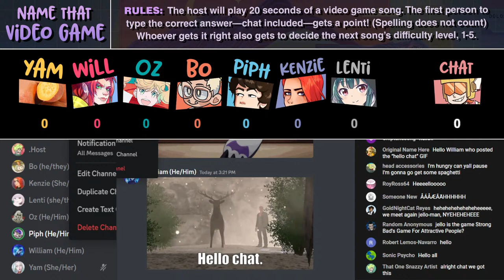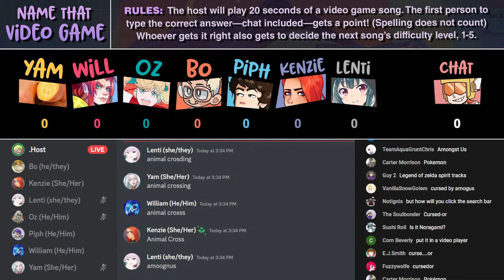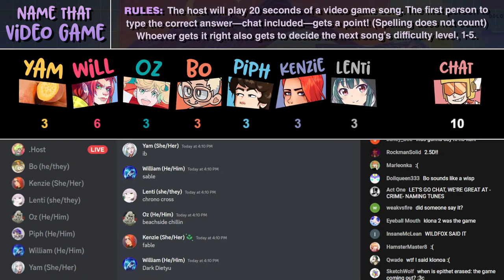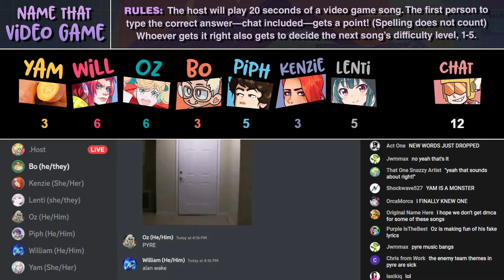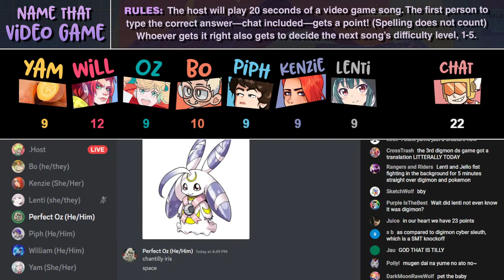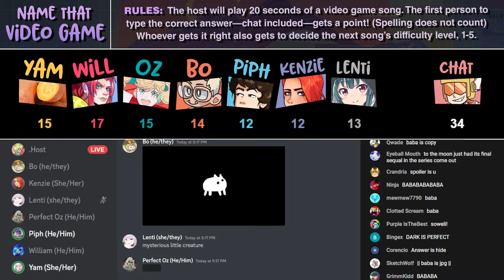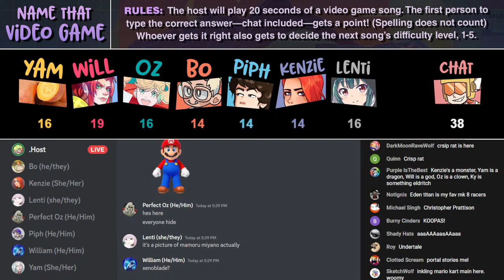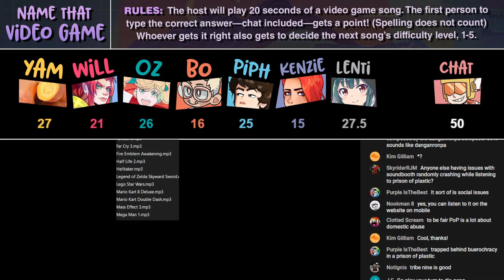NAME THAT VIDEO GAME - Interactive Chat Game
Jello plays songs! The Players compete against YOU, the Chat, to see who can recognize the game the fastest!